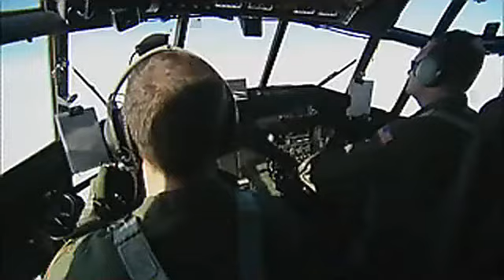Echoes Antarctica ♪ New Age Music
Antarctica is Earth's southernmost continent. It contains the geographic South Pole and is situated in the Antarctic region of the Southern Hemisphere, almost entirely south of the Antarctic Circle, and is surrounded by the Southern Ocean. At 14,000,000 square kilometres (5,400,000 square miles), it is the fifth-largest continent. For comparison, Antarctica is nearly twice the size of Australia. About 98% of Antarctica is covered by ice that averages 1.9 km (1.2 mi; 6,200 ft) in thickness, which extends to all but the northernmost reaches of the Antarctic Peninsula.
Antarctica, on average, is the coldest, driest, and windiest continent, and has the highest average elevation of all the continents. Antarctica is a desert, with annual precipitation of only 200 mm (8 in) along the coast and far less inland. The temperature in Antarctica has reached −89.2 °C (−128.6 °F), though the average for the third quarter (the coldest part of the year) is −63 °C (−81 °F). As of 2016, there are about 135 permanent residents, but anywhere from 1,000 to 5,000 people reside throughout the year at the research stations scattered across the continent. Organisms native to Antarctica include many types of algae, bacteria, fungi, plants, protista, and certain animals, such as mites, nematodes, penguins, seals and tardigrades. Vegetation, where it occurs, is tundra.